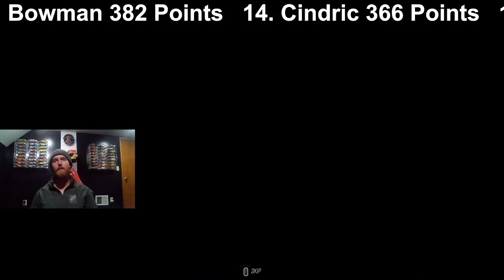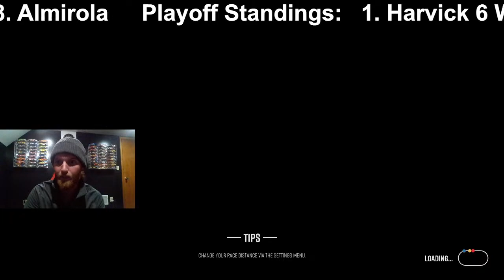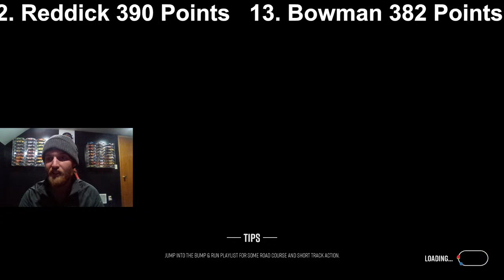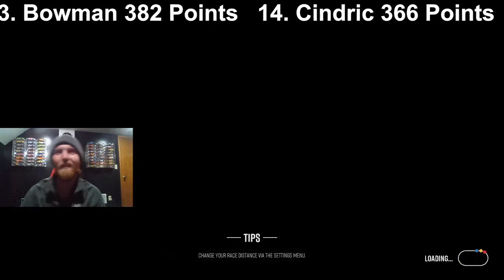NASCAR 22 Race 16/36 at Sonoma Full Race Livestream